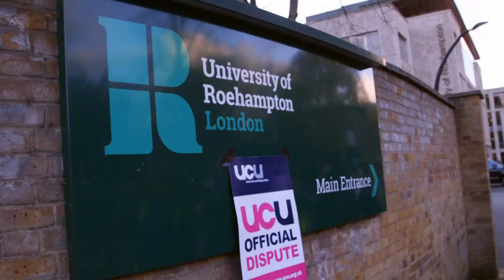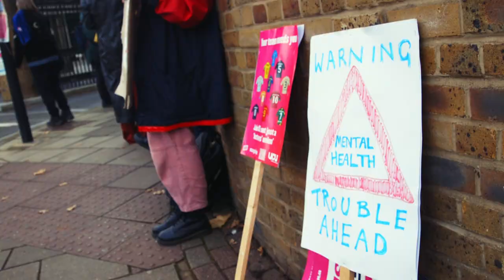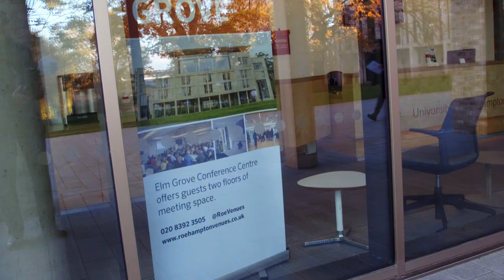Roehampton University strike: Workload reaches intolerable levels as 25% of staff are cut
Roehampton University in South-West London has been well-known over the years for the quality of many of its courses and the chances it gives to working class students - but all that is in danger now from a management who has cut 25% of the workforce after blowing money on shiny new buildings, other vanity projects and eye-wateringly high salaries for the management.

Workload has now reached intolerably high levels, casualisation and precarious contracts are widespread, high quality courses are being cut and students are no longer receiving the quality of education they are forced to pay so much for.

Staff are now striking in a key struggle in Higher Education that is symptomatic of so much of what has gone wrong since the marketisation of the sector with student fees.

As staff and students explain in the video, they are now fighting for the future of education itself - and a victory at Roehampton will give confidence to every other university threatened with the same attacks.